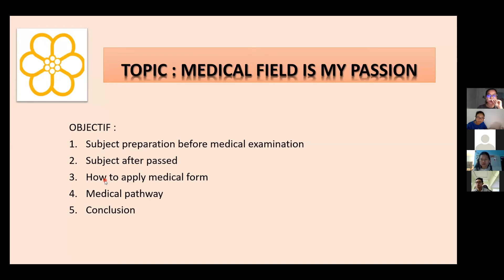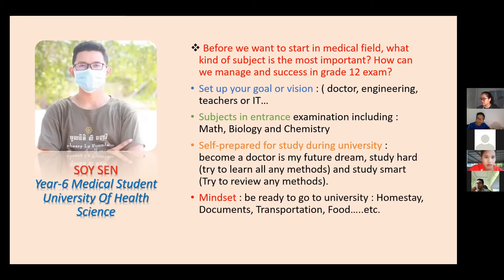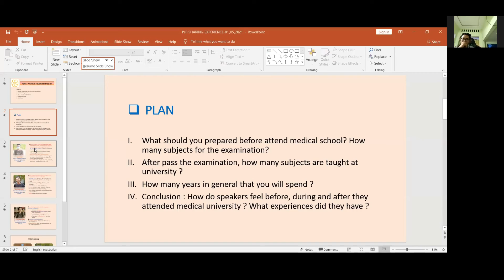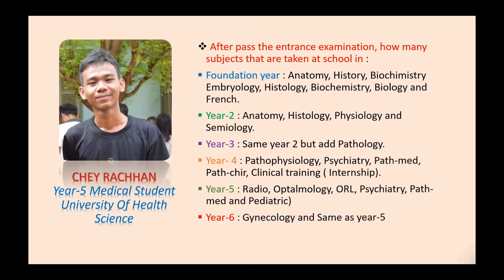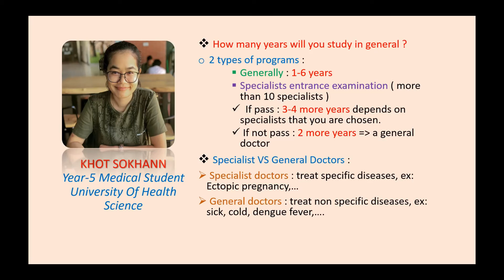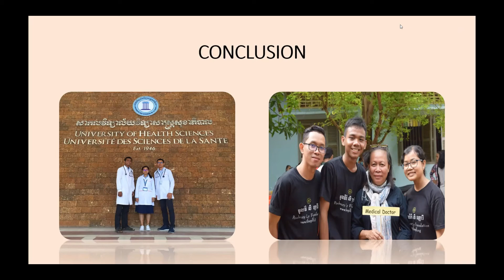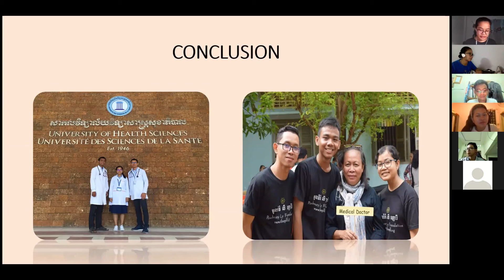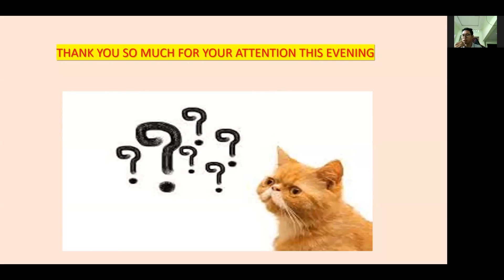វិទ្យាសាស្រ្តវេជ្ជសាស្ត្រគឺជាការជ្រើសរើសរបស់ខ្ញុំ Medical Science is my choice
តើត្រូវត្រៀមខ្លួន បែបណាដើម្បីបន្តការសិក្សាលើជំនាញ វិទ្យាសាស្រ្តវេជ្ជសាស្ត្រ នៅសាកលវិទ្យាល័យវេជ្ជសាស្រ្ត នៅទីក្រុងភ្នំពេញ? តើត្រូវត្រៀមឯកសារអ្វីដើម្បីទៅរៀនជំនាញនេះ ? How to prepare to continue to study medical Science at the Medical University in Phnom Penh? What documents do we need to prepare for studying this skill?